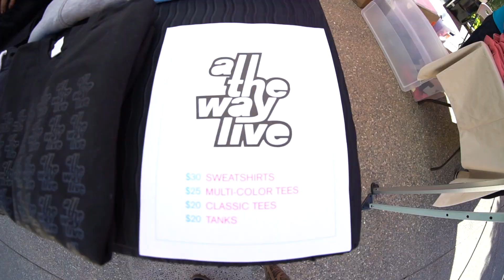All The Way Live USA 2016 Coflo's backstage moving selfie recap | Locking Popping Waacking Breaking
Here is my moving selfie backstage recap of The All The Way Live USA Festival 2016 in Fremont, California.  This event is always a lot of hard work but it is absolutely worth it.  Amazing dancers from all over the world come to perform, compete and inspire!  This year's event there were  1v1 Locking, 1v1 Waacking, 2v2 Popping, 12 and under all style and Crew on Crew Bboy/Bgirl categories.

A very special thank you to the volunteers, without you fine people, none of this would ever be possible.  Thank you to our vendors who always help represent our community in a positive and professional way.

Extra love and thanks to our special guests and judges: Versa Style, Breeze Leigh, Boogie Frantik, Lady C, Ken Swift, Beta, Jayrawk, Kumari Suraj, Lilly Frias, Nene, Jaypee and Shy Guy.

An extra special shout out and thank you to Mayor Halliday for your presence and acknowledgement to our Executive Director Sergio Suarez.

If you would like to find out more about All The Way Live, visit us

- Bay Area House Dance Festival